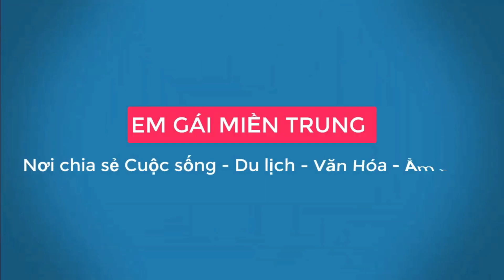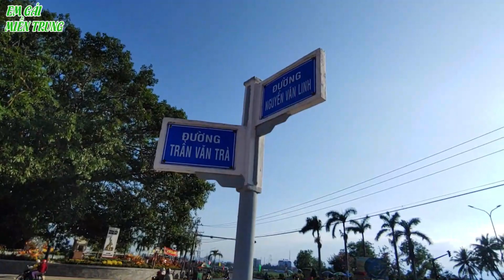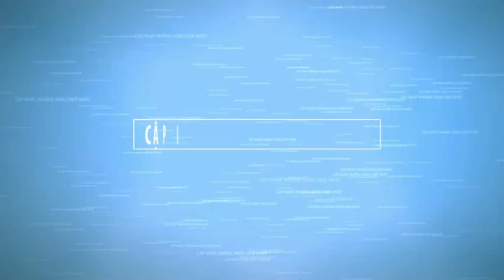ẤN TƯỢNG với Vườn hoa, Đài phun nước, Cây đa hàng trăm năm tuổi Di sản Việt Nam ll Tết Tân Sửu 2021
Tại góc ngã tư Trần Văn Trà và Nguyễn Văn Linh (đầu cầu Trà Khúc, TP Quảng Ngãi) là một địa điểm rất đẹp để check in, sống ảo trong những ngày Tết tại Quảng Ngãi. Nơi đây có vườn hoa với muôn sắc rực rỡ, đài phun nước. Đặc biệt đối diện khu vực này có cây đa hàng trăm năm tuổi, che mát cả một góc đường rộng lớn. Đây là cây di sản Việt Nam.
Xin mời các bạn cùng theo dõi.
Rất mong nhận được sự ủng hộ và đóng góp ý kiến của quý vị và các bạn để kênh Em Gái Miền Trung mỗi ngày hoàn thiện hơn, chỉnh chu và có những video chất lượng hơn phục vụ Quý vị và các bạn.

© Bản quyền thuộc về Em gai Mien Trung